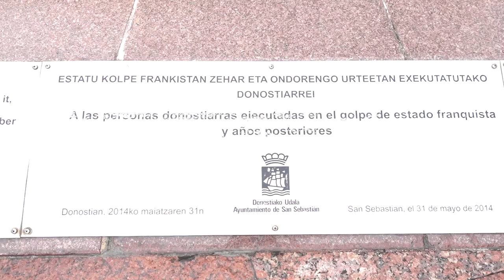Oroimen Historikoaren eguna 2023 - Día de la Memoria Histórica 2023